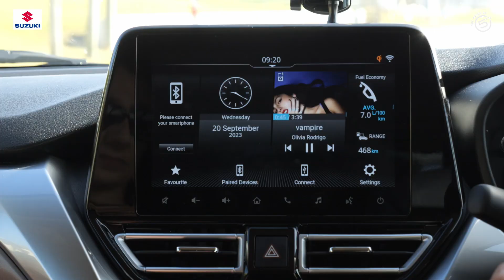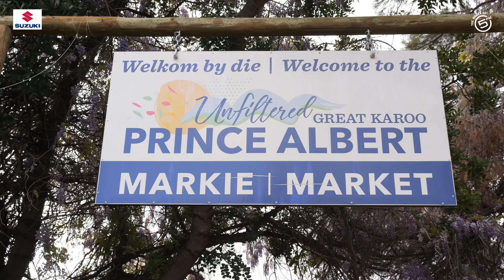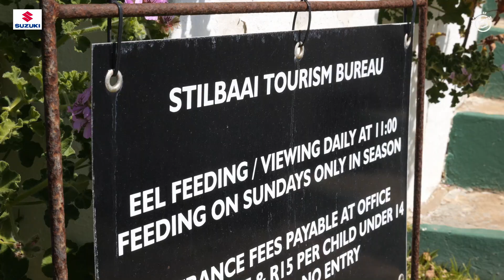5DHeritageTour Week 3 – Surfing, Snacking and Suzuki!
The third and final week of the 5DHeritageTour saw the 5Drive team cruising in their Suzuki Fronx in the Western Cape, along the south coast of South Africa.

Their first stop was the small town of Prince Albert, where they learnt about olive farming and the local markets. They then headed to Cape Town, visiting our friends at Expresso Morning Show - SABC 3, and learning to surf with the inspiring 9Miles Project in Muizenberg.

Driving along the southern coast, they stopped in Stilbaai to learn more about the only tame fresh water eels in South Africa with Stilbaai Tourism, and the inner workings of the Kasselshoop Cheese Factory, before heading to Knysna where they visited the first facility in South Africa to house and care for orphaned African elephants.

As the tour comes to a close, the team is heading to the Suzuki SA Jimny gathering in Clarens! 🇿🇦

The 5 Drive Heritage Tour 2023, driven by Suzuki, sees Nick Hamman and the 5 Drive team taking to the road this Heritage Month for SA’s favourite road trip – showcasing the places, people, hidden gems and remarkable stories that make South Africa the best country in the world to live in.

This year’s theme is “Milestones” and will focus on various historical milestones – long ago and more recent – that the country has achieved and overcome, with those the team meet along the way sharing the milestone stories that makes their town and province stand out.